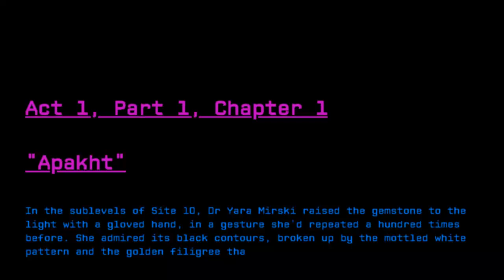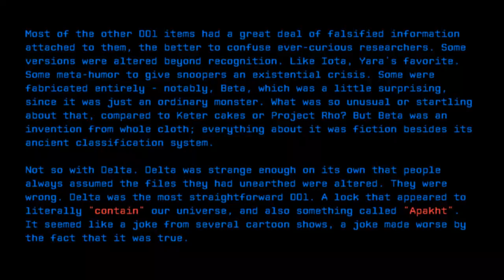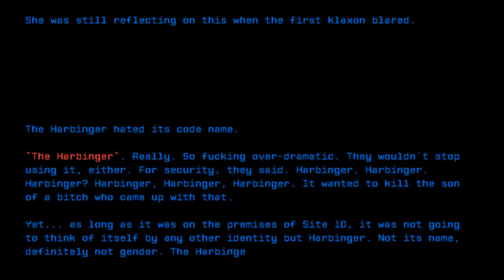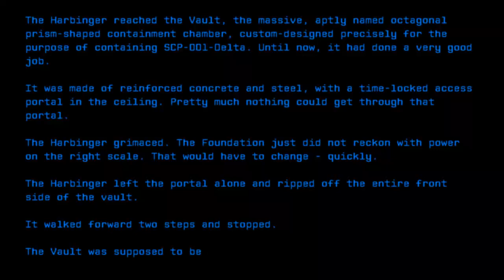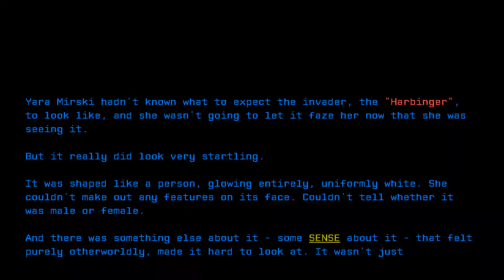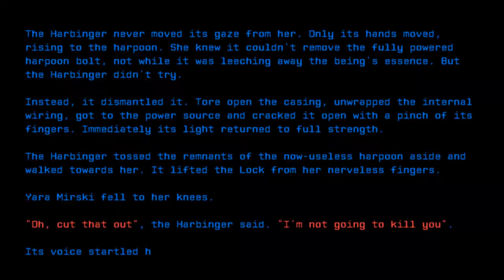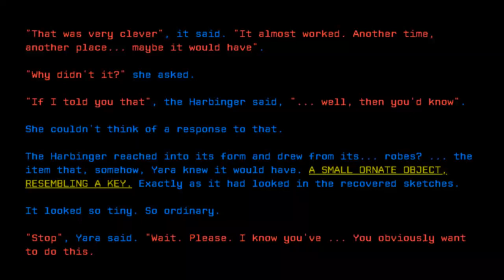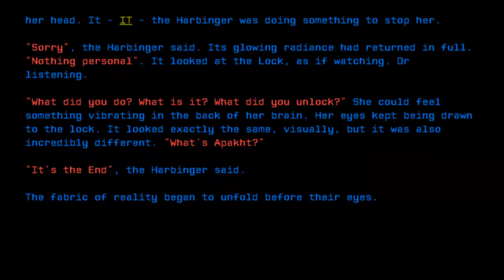'Apakht'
Credit: thedeadlymoose
Title: 'Apakht'
Rating: 148
Wordcount: 1735
Last Edit: 20 Feb 2019 14:02
Revision: 15